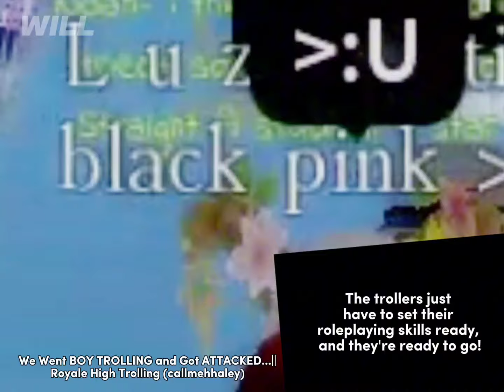✔ Royale High : 5 Types Of Trolling